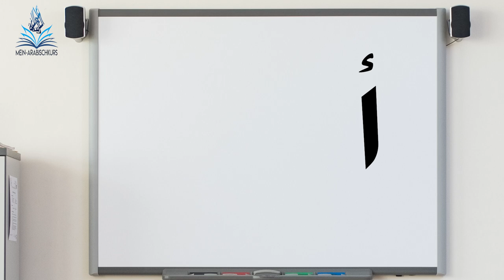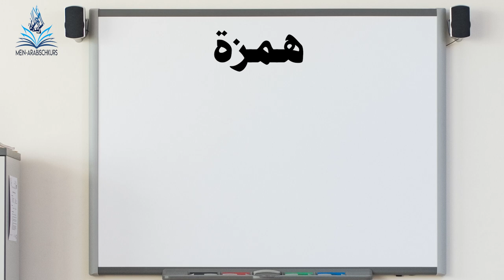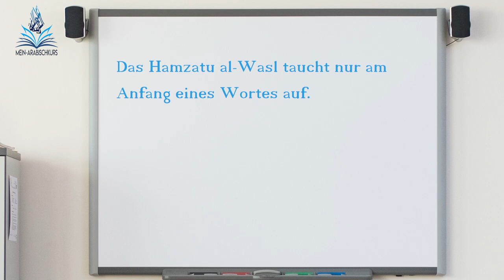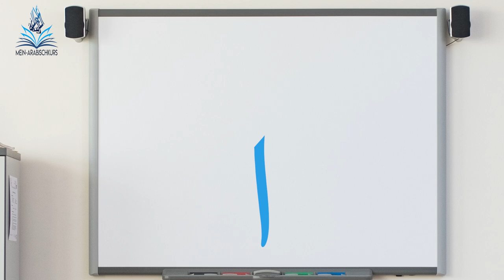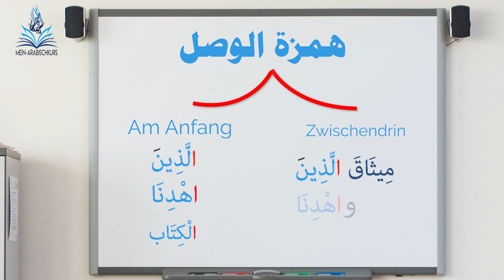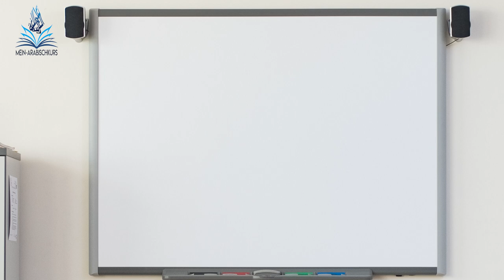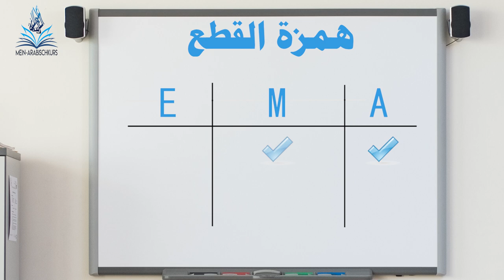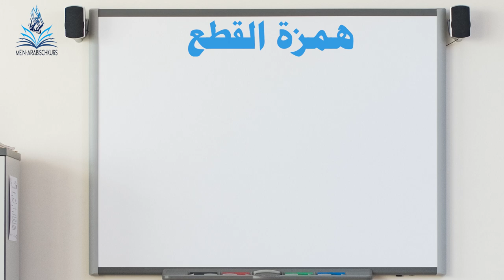Das Verbindungs- und Trennungshamza (همزة الوصل همزة القطع)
Was sind die Unterschiede zwischen den zwei Formen des Hamza?
Wie werden sie ausgesprochen und woran erkennt man sie?